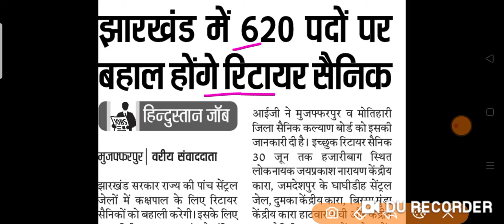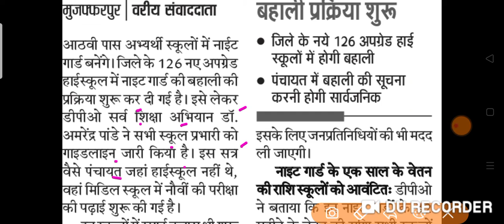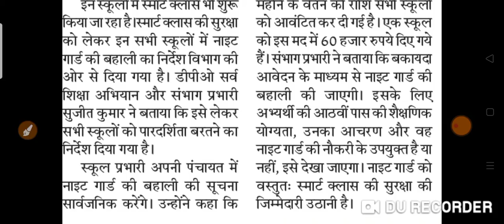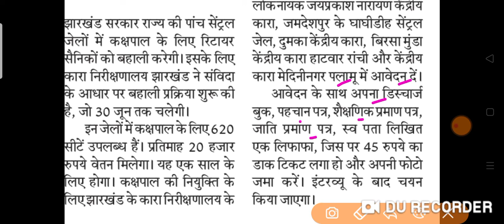bihar night guard bharti news 2020